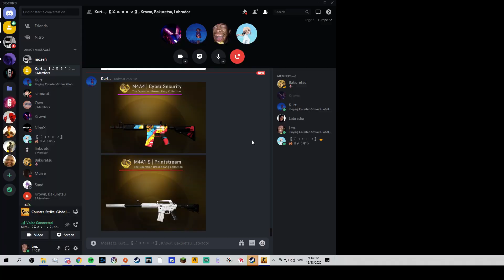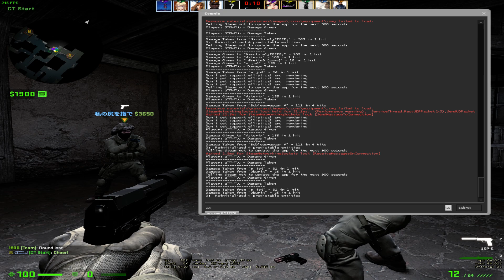totally tryharding matchmaking (!)